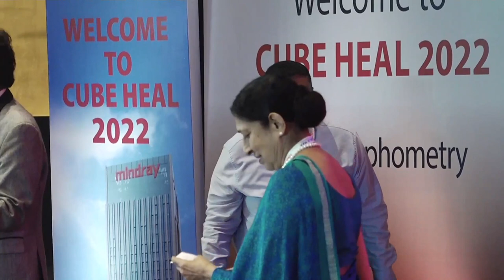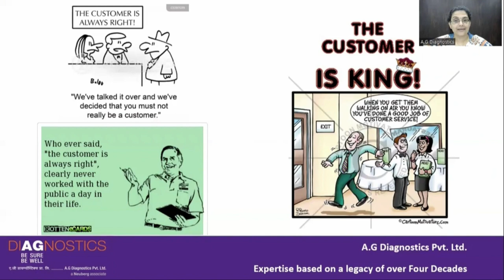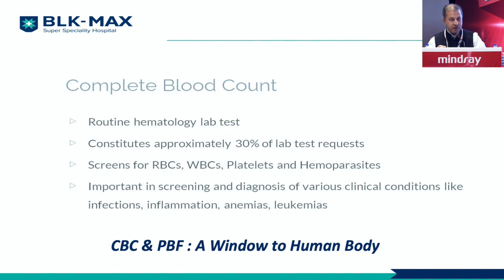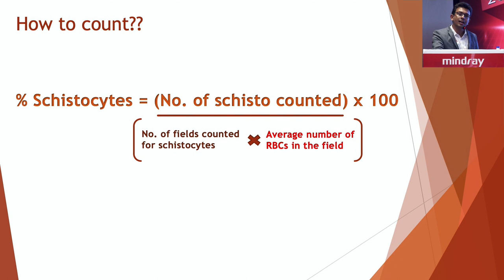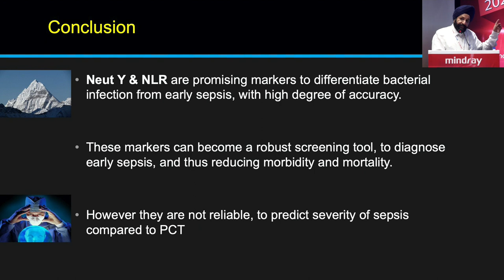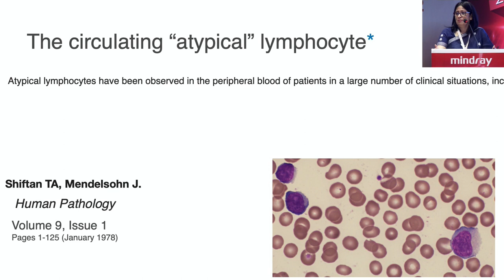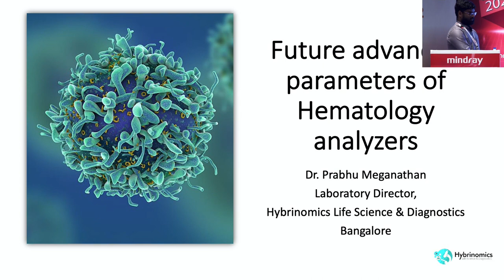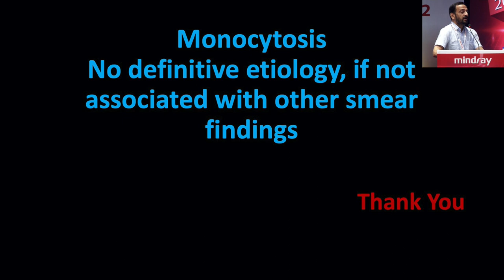Day 1 of CUBE HEAL 2022 | Hybrid Hematology Educational Assembly Learning | Recorded Sessions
For any support, please contact Mindray India using the below information:
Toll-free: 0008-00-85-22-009